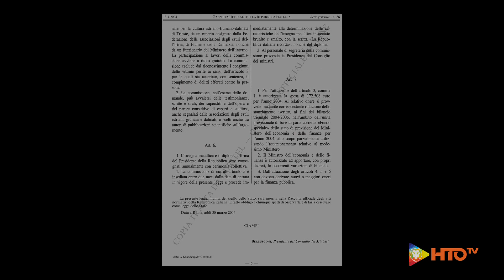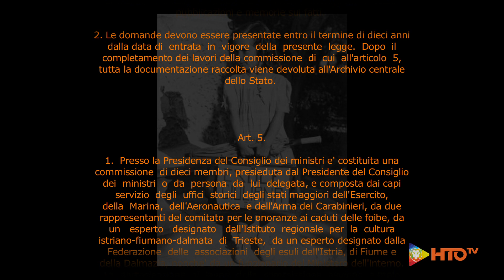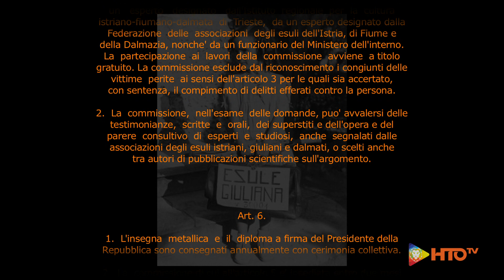Giorno del Ricordo Vittime delle Foibe Esodo Giuliano-Dalmata Legge n. 92 del 30/3/2004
Un consunto adagio cita: “Un’immagine vale più di mille parole” e mai, forse, come in questa occasione corrisponde al vero.
C’è un’immagine divenuta, in qualche modo, e suo malgrado, l’icona della tragedia vissuta da una porzione molto consistente di popolazione italiana.
Come nel caso di Kim Phúc, la bambina vietnamita, protagonista dello scatto del fotografo dell’Associated Press Nick Ut, e divenuta simbolo della guerra in Vietnam, che corre completamente nuda e terrorizzata dopo essere stata ustionata da un bombardamento con il Napalm, anche la foto della “bambina con la valigia” che ritrae una giovanissima Egea Haffner, che all’epoca della foto aveva solamente 5 anni, esiliata da Pola, che regge, con due mani, la sua valigia sulla quale capeggia un cartello che cita ”Esule Giuliana 30001”, è divenuta una delle immagini simbolo dell’esodo Giuliano-Dalmata.
L'esodo Giuliano-Dalmata, noto anche come esodo istriano, che alla fine della Seconda Guerra mondiale, come conseguenza degli eccidi delle Foibe perpetrati dal governo Jugoslavo di Josip Broz Tito, vide la migrazione forzata della maggioranza dei cittadini di nazionalità e di lingua italiana dalla Venezia Giulia, dal Quarnaro e dalla Dalmazia. Si stima che i Giuliani (in particolare Istriani e Fiumani) e i Dalmati italiani che emigrarono dalle loro terre di origine ammontino a circa 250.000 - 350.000 persone.
Per poter comprendere appieno la vastità della tragedia, ed il senso dei freddi numeri, bisogna immaginare l’esodo, contemporaneo, dell’intera popolazione residente nella Regione Molise, oppure di tutti gli abitanti residenti nell’intero territorio della Provincia di Ferrara o, ancora, di tutti i cittadini residenti nella città di Firenze.
Per non dimenticare quei tragici eventi, con la legge n. 92 del 30 marzo 2004 è stato istituito, e viene commemorato in tutta l'Italia il “Giorno del Ricordo”, con l'obiettivo di “conservare la memoria della tragedia degli italiani e di tutte le vittime delle foibe, dell'esodo dalle loro terre degli istriani, fiumani e dalmati nel secondo dopoguerra e della complessa vicenda del confine orientale. [….]”.
Anche quest’anno, come gli anni precedenti, l’Amministrazione Comunale di Mirano (VE), ha organizzato una cerimonia ed una serie di eventi collaterali per commemorare la tragedia e perpetrarne il ricordo.
Il più significativo di quest’ultimi, a mio parere, si è tenuto presso la sala Consigliare in Corte Errera, con la presentazione del libro di Gianfranco Pontini “Memorie dell’Istria Veneziana”.
All’incontro hanno partecipato, oltre alla Sindaca, Maria Rosa Pavanello, la Presidente del Consiglio Comunale con delega alla cultura Renata CIBIN, lo Storico Vincenzo Guanci del Centro per la Pace e Legalità “Sonja Slavik”, ed il Presidente del Comitato Provinciale di Venezia dell’Associazione Nazionale Venezia Giulia e Dalmazia Alessandro Cuk.
Al di là delle ideologie, dei revisionismi e dei dinieghi, la verità storica degli accadimenti che portarono al perpetrarsi di questa tragedia è una ed una sola seppur, ancor oggi, motivo di divisioni ed omissioni.
Leggendo il libro di Gianfranco Pontini “Memorie dell’Istria Veneziana” si intraprende un viaggio in quei luoghi, nei luoghi della memoria; le parole traducono per i nostri occhi abitazioni, case, piazze, Chiese e monumenti che erano i luoghi della vita quotidiana per i nostri esuli. Quei muri, quelle strade, quelle pietre “parlano, ancora oggi, italiano”, o forse sarebbe più corretto dire “dialetto veneziano” vista l’influenza storica, in quei luoghi, che ha avuto la Serenissima.
Un libro scevro di qualsiasi, e facile, retorica ma che, non di meno, graffia l’anima. Come più volte ribadito negli interventi che si sono susseguiti, il libro è il resoconto di un viaggio, anche se in realtà è il frutto di diversi viaggi compiuti negli anni in quelle aree geografiche, alla riscoperta delle origini dell’esodo.
Se si vuole interagire con i pochi anziani sopravvissuti agli eccidi delle Foibe, e che sono rimasti in quella che oggi è la Slovenia e la Croazia, lo si fa in Italiano, o il più delle volte in Dialetto Veneto/Veneziano. La ragione di ciò deve essere ricercata nel fatto che, nonostante i confini politici siano cambiati nel corso della storia, le origini, e con esse la memoria, non sono assolutamente, e minimamente, sopite.
In conclusione, un testo dallo stile asciutto ma, di certo, non una guida turistica per viaggiatori distratti ed affrettati; un saggio che aiuta a capire, ed approfondire, il drammatico senso d’impotenza culminato con quell’esodo forzato, la triste, dolorosa ed angosciosa incertezza per un futuro tutto da reinventare lontano da casa che hanno patito quelle popolazioni, quegli Italiani.